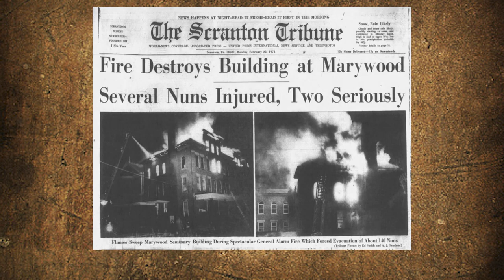Haunted Marywood Ghost Mini Documentary - Scranton, PA Haunted Locations...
This brief five minute documentary done by media and business majors at Marywood University is a brief glimpse into the haunted history of the Lackawanna County region. Marywood University is a Catholic University, and with that raises the question whether spirits from purgatory or elsewhere roam the campus.

Ghostpedia will collaborate with the Keystone Paranormal Society to bring an intensive documentary series researching all of the Scranton area's reportedly haunted locations.